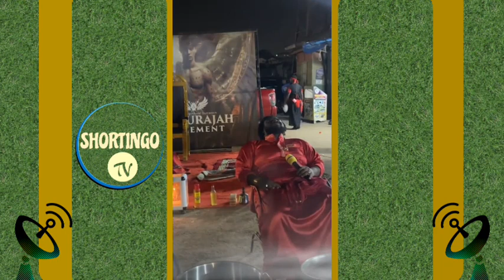ANGELIC OPERATION IN TAKORADI | DAY2 | AJAGURAJAH MOVEMENT